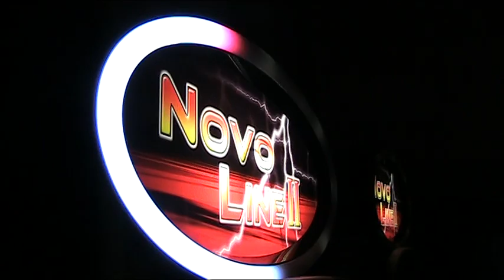Novoline II Toplight 2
Novoline II Toplight 1